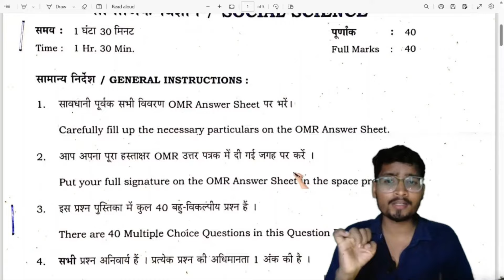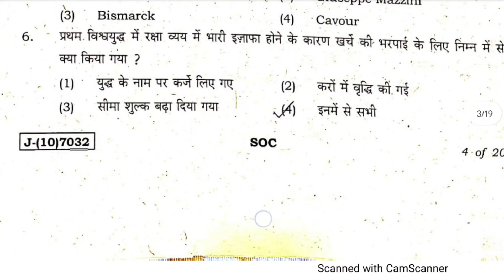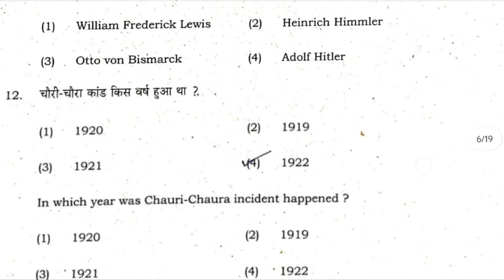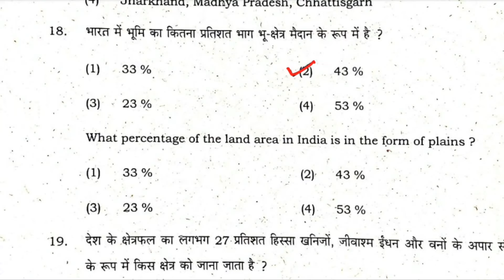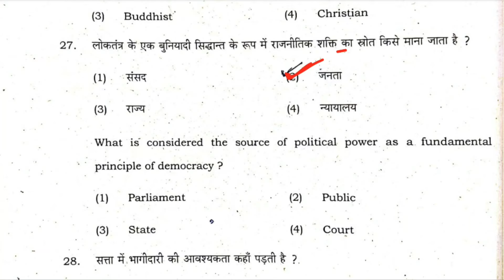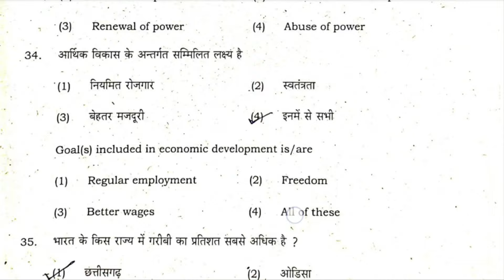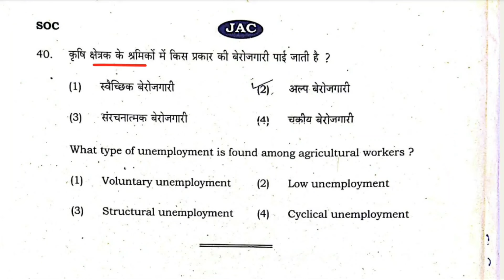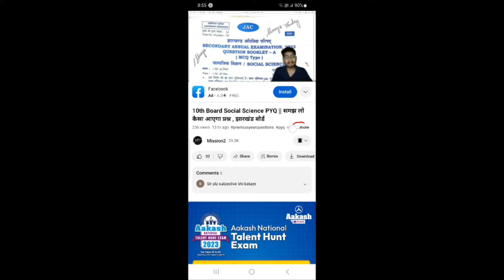Class 10 Social Science PYQ || Jharkhand Board || समझ लो कैसा आएगा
Class 10 Social Science PYQ || Jharkhand Board || समझ लो कैसा आएगा 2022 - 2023

पूरा गणित को Solution पाने के लिए नीचे लिंक पे click करे